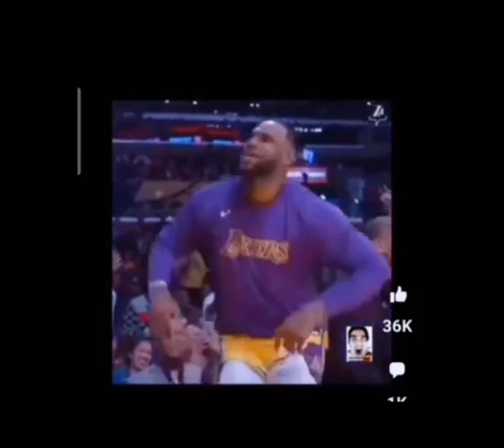ana2 ni lebron (Tboli.Version) Dj Tadx ThaiMix.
Ana2x ni LeBron
Tboli Version
Dj Tadx ThaiMix

full music link here.

Tadx Taden